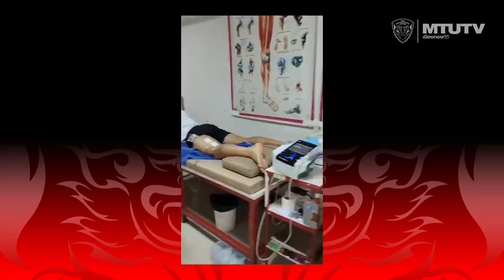ทุกคนได้หยุด แต่มันคือการเริ่มต้นของ โอ๊ต - สรวิทย์ " update การฟื้นฟูอาการบาดเจ็บของ โอ๊ต สรวิทย์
เมืองทองทีวี : ทุกคนได้หยุด แต่มันคือการเริ่มต้นของ โอ๊ต - สรวิทย์ พานทอง " update การฟื้นฟูอาการบาดเจ็บของ โอ๊ต สรวิทย์ กับหมอวิน ทีมแพทย์สโมสรเมืองทองฯ